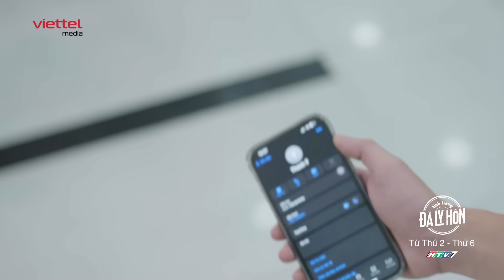Như được Giám đốc tỏ tình, Phương phát "cẩu lương" cùng người yêu cũ | Tập 30 Tình trạng: Đã ly hôn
🔥 Phim truyền hình "Tình trạng: Đã ly hôn" do Viettel Media sản xuất, phát sóng từ ngày 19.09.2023 - Vào lúc 22h00 trên HTV7 từ Thứ 2 - Thứ 6 hàng tuần.
- Diễn viên:  Mai Huỳnh; NSND Thu Hà, Anh Đức, Thanh Hương, Lương Thu Trang, Thục Anh, Tú Oanh, Trọng Nhân, Trương Minh Thảo
- Thể loại: Gia đình, tâm lý xã hội
- Thời lượng: 75 tập
🔥 Production Team
* Chỉ đạo sản xuất: Võ Thanh Hải, Cao Phương Liên
* Chỉ đạo nội dung: Lê Anh Ngọc
* Đạo diễn: Nguyễn Đức Nhật Thanh
* DOP: Đoàn Ngọc Ước
* Phó đạo diễn: Bùi Bình Dương
* Biên Kịch: Nguyễn Ngọc Huyền Trân, Hỏa Hạnh Nhân, Phạm Khiết Uy
* Biên tập: Nguyễn Thu Trang, Hỏa Hạnh Nhân
* Tổ chức sản xuất: Nguyễn Thu Trang, Dương Minh Trang, Trịnh Thái Bảo
* Quay phim: Hoàng Hồng Thái, Lê Quang Huy, Vũ Ngọc Thắng, Lưu Văn Thảo, Vũ Thành Nam
* Thư ký trường quay: Nguyễn Thị Thanh Bắc,Thiết kế mỹ thuật, Nguyễn Như Nhiên, Nguyễn Như Dự, Tạ Viết Nam, Trần Văn Thái
* Hóa Trang: Nguyễn Ngọc Trang, Khánh Chii, Nguyễn Thúy Hằng, Phục Trang, Nguyễn Khánh Linh, Nguyễn Lâm Phương, Nguyễn Khắc Anh
* Âm thanh hiện trường: Nguyễn Ngọc Hùng, Đào Xuân Phong, Trần Quang Tiến, Phan Huy Trình
* Focus: Phạm Hồng Hà, Cồ Huy Minh, Đỗ Văn Thuật, Quang Huy
* Kỹ thuật máy: Chu Hoàng Mạnh, Lê Hoàng Tú, Hoàng Công Thành
* Kỹ thuật sáng: Đỗ Ngọc Toản, Cồ Ngọc Châu, Lê Đức Minh, Lê Ngọc Đức, Nguyễn Quý Mùi
* Data: Dũng Lê, Văn Hải, Trường Giang, Minh Quang, Đình Long
* Hậu cần: Đào Bá Đại, Nguyễn Thị Ngọc Hà
* Tổ xe: Lê Ngọc Hoàng, Phạm Văn Việt, Lê Minh Tuyên, Lê Đăng Kiên, Phan Trọng Lợi, Nguyễn Hà Thanh, Nguyễn Huy Hoàng
* Hỗ trợ sản xuất: Nguyễn Duy Tiến
* Âm thanh hậu kỳ: Đông Nam Production
* Hậu kỳ - Làm màu: Trần Xuân Yên, Nguyễn Thanh Liêm, Trần Anh Đức, Nguyễn Trường Giang, Phùng Thanh Tùng
* Âm nhạc: Nhạc sỹ Đặng Duy Chiến